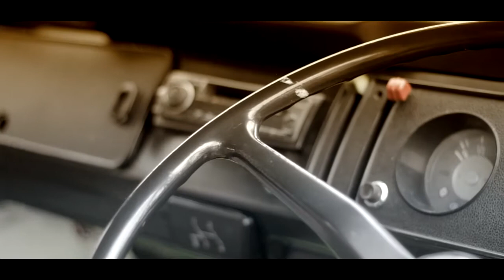Chris & Ali Highlights Ayrshire Wedding Videos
Chris & Ali Highlights Ayrshire Wedding Videos Masterworks Studios Gordon Mcleod